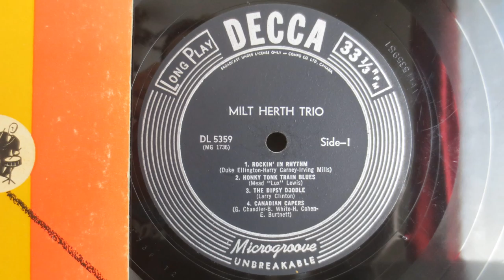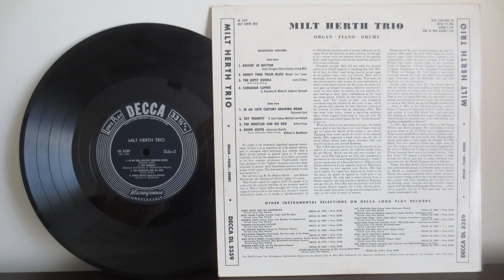Milt Herth Trio - Piano Organ Drum (195?) - Jazz Vinyl